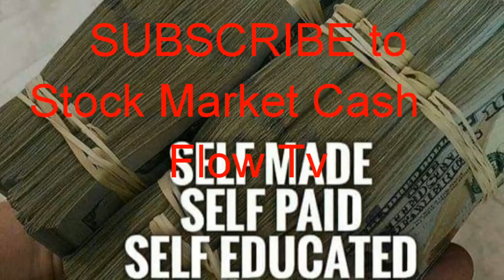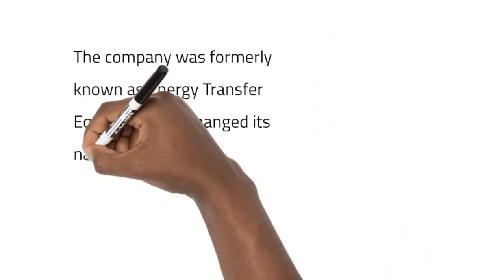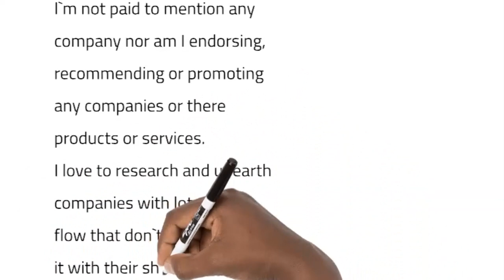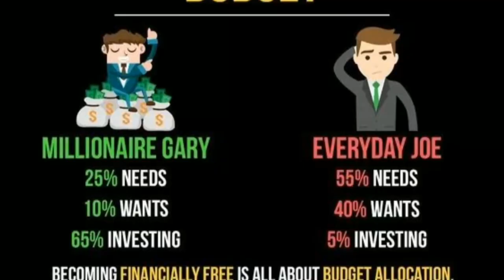(ET) Energy Transfer LP current yield 7.64% generates $1910 every 3 months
Information obtained from Yahoo Finance. Always consult a financial professional before investing.

Energy Transfer LP provides energy-related services. The company owns and operates approximately 9,400 miles of natural gas transportation pipelines and three natural gas storage facilities in Texas; and 12,340 miles of interstate natural gas pipelines. It also sells natural gas to electric utilities, independent power plants, local distribution companies, industrial end-users, and other marketing companies. In addition, the company owns and operates natural gas gathering and natural gas liquid (NGL) pipelines, processing plants, and treating and conditioning facilities in Texas, New Mexico, West Virginia, Pennsylvania, Ohio, Oklahoma, Kansas, and Louisiana; natural gas gathering, oil pipeline, and oil stabilization facilities in South Texas; and a natural gas gathering system in Ohio, as well as transports and supplies water to natural gas producers in Pennsylvania. Further, it owns approximately 4,823 miles of NGL pipelines; NGL and propane fractionation facilities; NGL storage facilities with working storage capacity of approximately 50 million barrels (MMBbls); and other NGL storage assets and terminals with an aggregate storage capacity of approximately 17 MMBbls. Additionally, the company sells gasoline, middle distillates, and motor fuel at retail, as well as crude oil, NGLs, and refined products; operates convenience stores; and distributes motor fuels and other petroleum products. It provides natural gas compression services; carbon dioxide and hydrogen sulfide removal, natural gas cooling, dehydration, and British thermal unit management services; and manages coal and natural resources properties, as well as sells standing timber, leases coal-related infrastructure facilities, collects oil and gas royalties, and generates electrical power. The company was formerly known as Energy Transfer Equity, L.P. and changed its name to Energy Transfer LP in October 2018. Energy Transfer LP was founded in 1996 and is headquartered in Dallas, Texas.